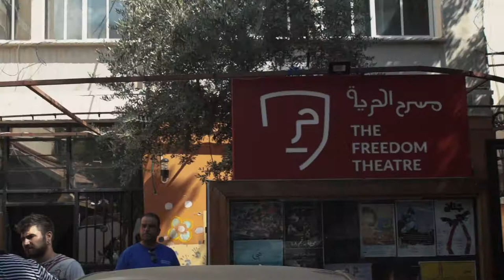Taller de Iván Prado, Festiclown Palestina 2019.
El primer encuentro con el Fredom Theatre fue brutal, la acogida del público conmovedora. Durante el día de ayer también se celebró un taller de clown de Iván Prado con adolescentes que resultó ser una experiencia inolvidable. La ilustradora Iris Serrano inmortalizó este Festiclown Palestina 2019 con un bello mural!